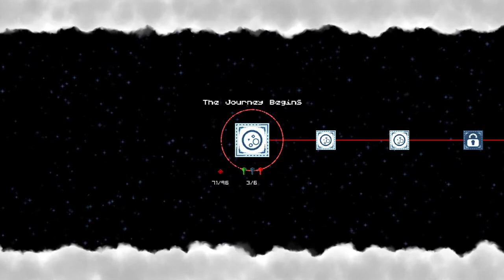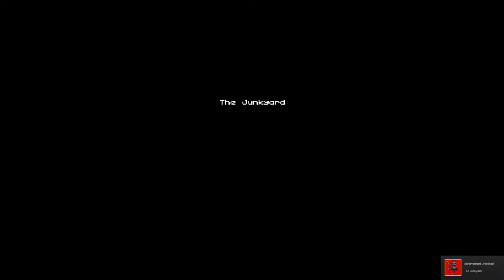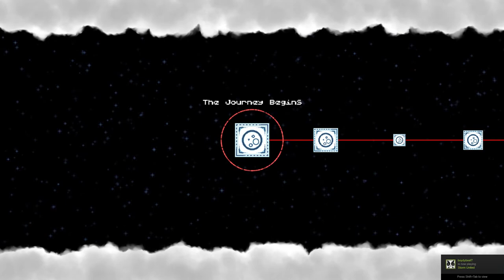Poncho Playthrough Part 2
Poncho
A robot, a poncho and a journey of discovery! Make your way through this wonderful world of pixelated parallax platforming to solve the ultimate puzzle: who is Poncho?